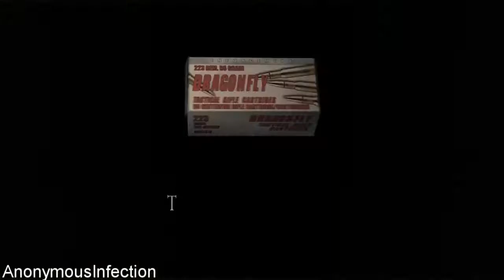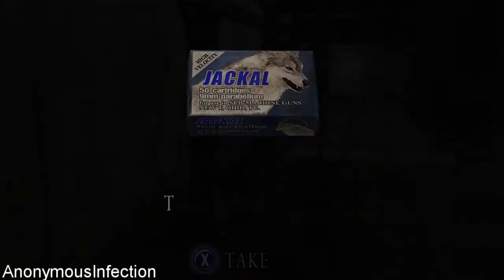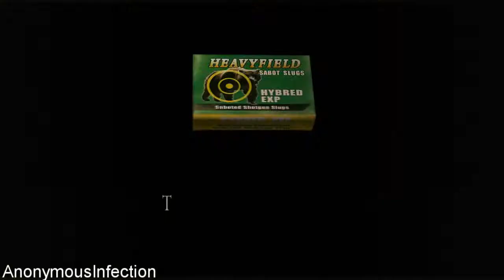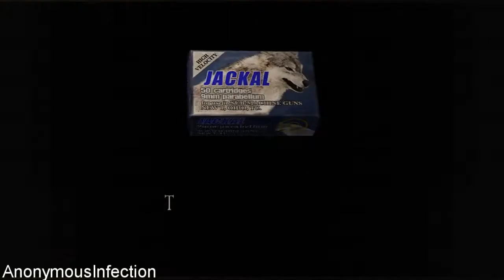Resident Evil 4 Ultimate HD Edition (PC) - Walkthrough Part 39 - Chapter 5-4 Part 3